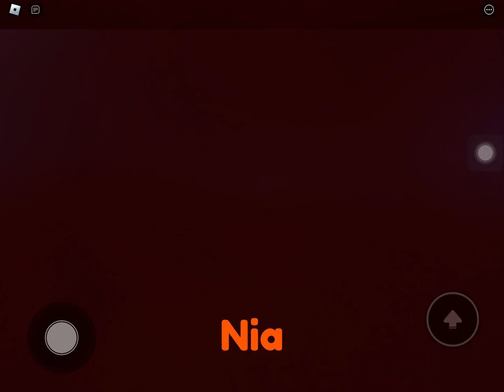Thomas.EXE Destroyed Story - Secret Ending [Full Walkthrough] - Roblox